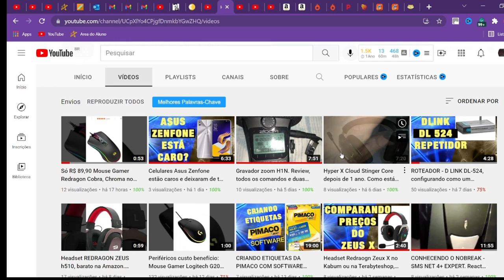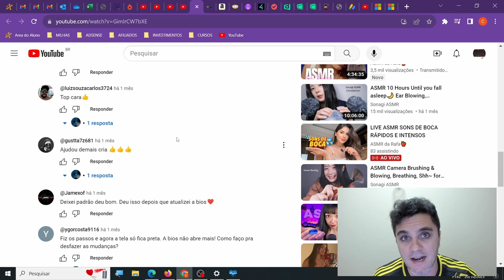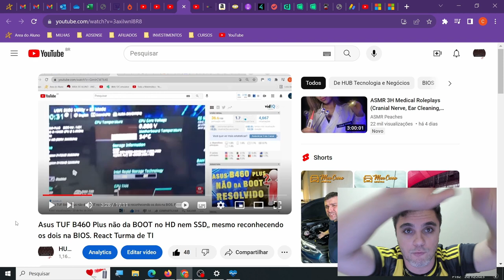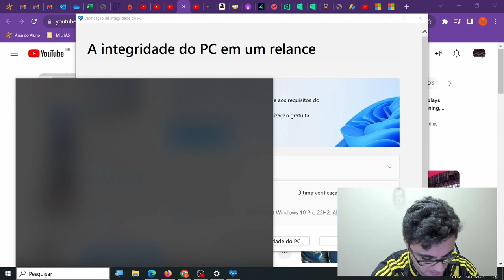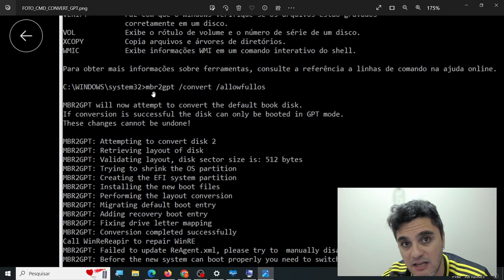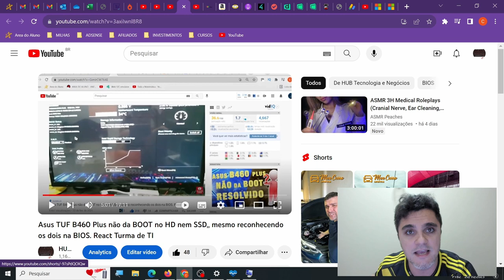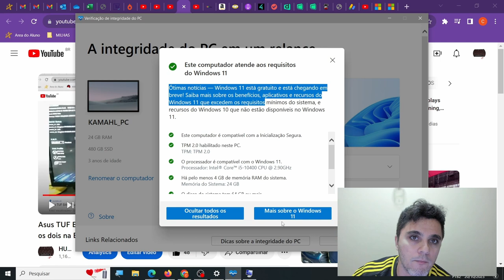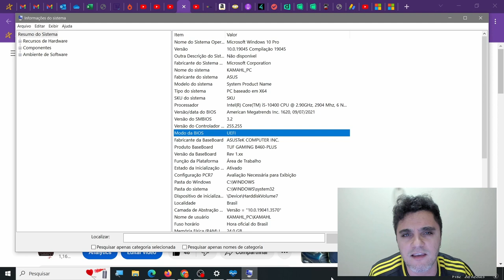Asus TUF B460 Plus não da BOOT no HD nem SSD,, mesmo reconhecendo os dois na BIOS. Parte 2.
PLACA MÃE NOVA NÃO DE BOOT NO SSD.

Aprenda mais sobre o mundo da tecnologia com tutoriais, vídeo aulas e tire todas as suas dúvidas sobre hardware, software, redes e periféricos, além de dicas dos melhores produtos e onde comprar mais barato.